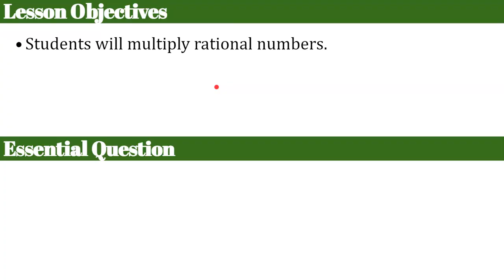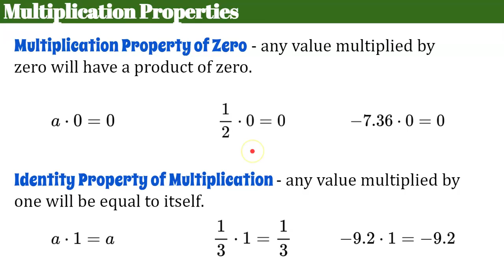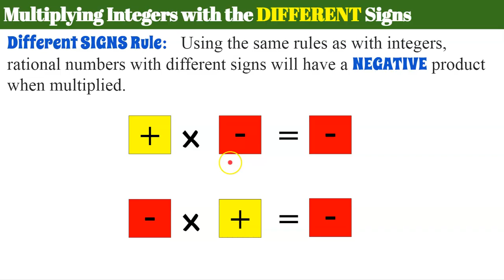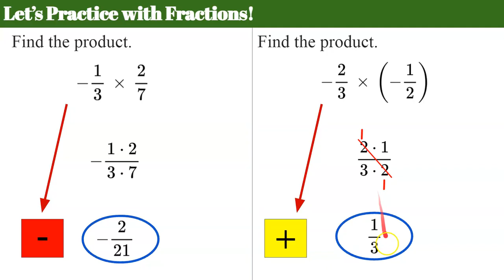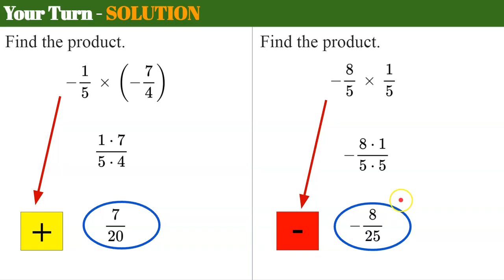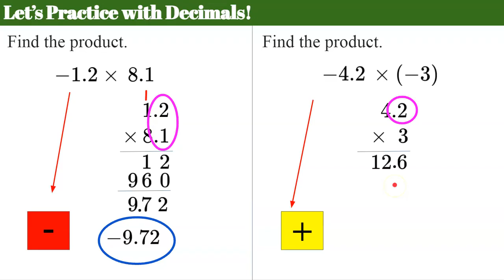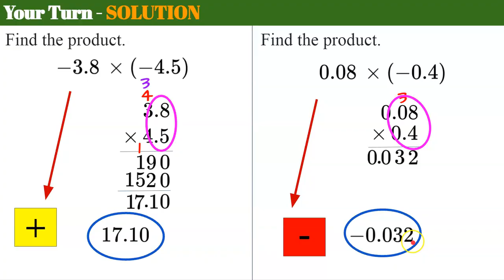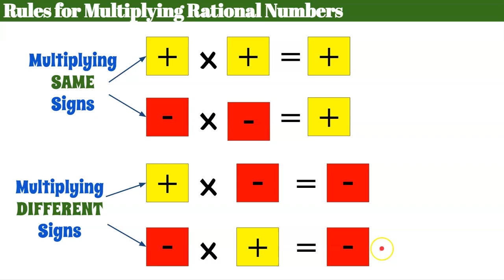Multiplying Positive & Negative Fractions & Decimals | 7.NS.A.2 💚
In this video lesson we will learn that the rules for multiplying rational numbers are the same rules we learned and used to multiply integers.  We will review these rules and work through examples with fractions and decimals.  We will learn that rational value with the same sign will always have a positive product.  We will also learn that rational numbers with different signs will have a negative product.  We will review the Multiplication Property of Zero and the Identity Property of Multiplication.  Student practice is embedded in the lesson with modeled exemplar solutions.

Purchase an Editable Copy of the Animated Google Slides Used to Make this Video

Unit Resources: Rational Numbers - Grade 7
❤Purchase Task Cards: Review - Classify, Add & Subtract Rational Numbers

00:00 Introduction
00:35 Multiplication Properties of Zero and One
02:12 Multiplying Rational Numbers with the SAME Sign
02:53 Multiplying Rational Numbers with DIFFEENT Signs
03:24 Let's Practice with Fractions
04:55 Student Practice #1
06:10 Let's Practice with Decimals
07:56 Student Practice #2
10:22 The RULES form Multiplying Rational Numbers

7.NS.A.2  Apply and extend pre03:24vious understandings of multiplication and division and of fractions to multiply and divide rational numbers.
7.NS.A.2.A  Understand that multiplication is extended from fractions to rational numbers by requiring that operations continue to satisfy the properties of operations, particularly the distributive property, leading to products such as (-1)(-1) = 1 and the rules for multiplying signed numbers. Interpret products of rational numbers by describing real-world contexts.
7.NS.A.2.C  Apply properties of operations as strategies to multiply and divide rational numbers.